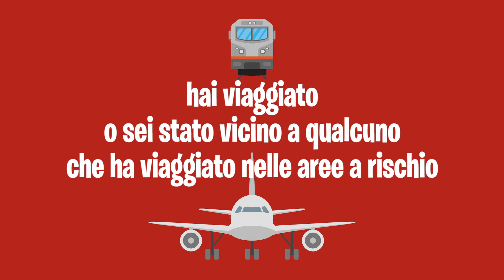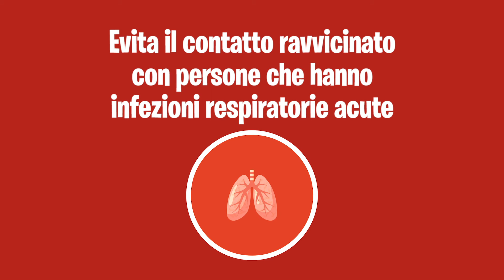Coronavirus, le indicazioni dalla Regione Liguria